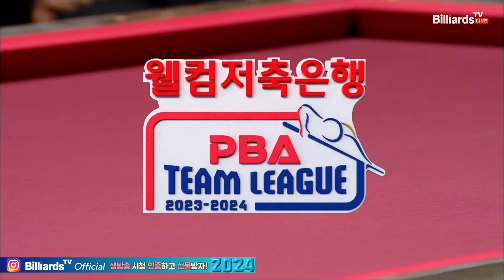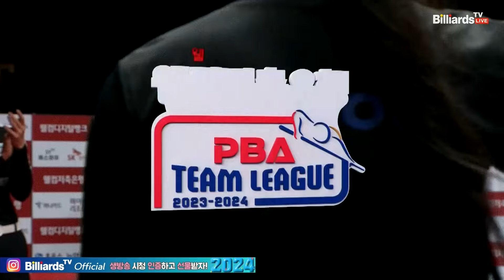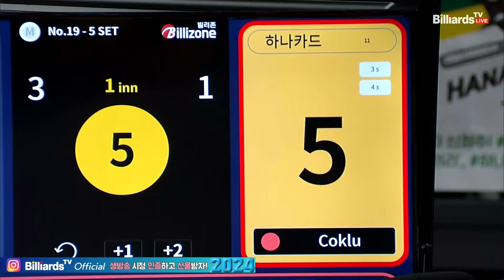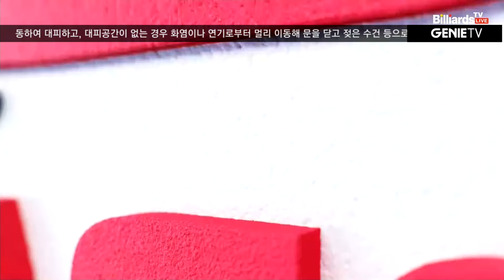5세트 SK렌터카(강동궁) vs 하나카드(초클루)[웰컴저축은행 PBA 팀리그 23-24 5R]